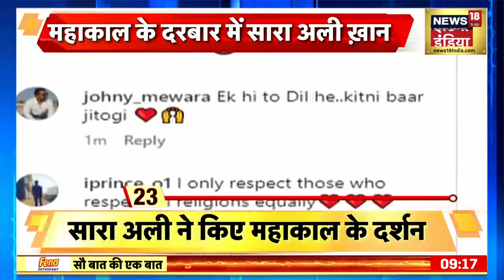Sau Baat Ki Ek Baat : Mahakal जाने पर Troll होने पर Sara Khan ने दिया जवाब | Bollywood News | News18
उधर महाकाल जाने पर ट्रोल किए जाने पर सारा अली खान ने करारा जवाब दिया। सारा अली खान अपनी नई फ़िल्म के प्रमोशन के दौरान महाकाल मंदिर पहुंची थीं। जहां दर्शन के बाद उन्होंने सोशल मीडिया पर एक पोस्ट शेयर की थी।

On the other hand, Sara Ali Khan gave a befitting reply when she was trolled for going to Mahakal. Sara Ali Khan had reached Mahakal temple during the promotion of her new film. Where after darshan he shared a post on social media.